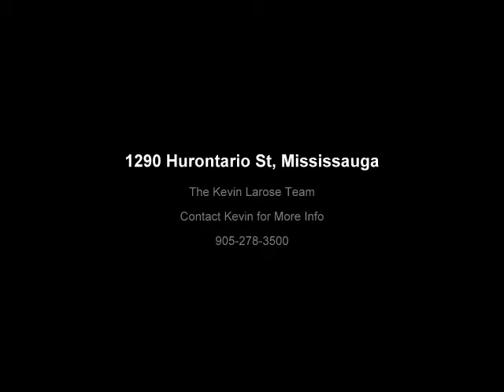Live or Work in Port Credit - 1290 Hurontario St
Mississauga Real Estate - Live or Work in Port Credit! Contact The Kevin Larose Team for more info.